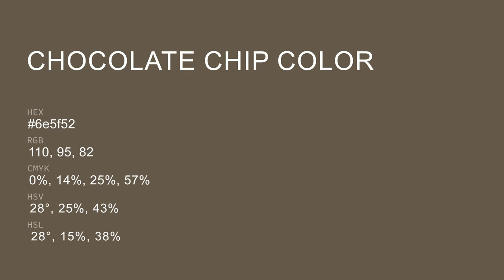Chocolate Chip color 6e5f52 hex color - Brown color - Cool color 6e5f52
What color is Chocolate Chip ? 6e5f52 hex color - Brown color - Cool color 6e5f52

Hex 6e5f52 Color Code is also known as Chocolate Chip color.